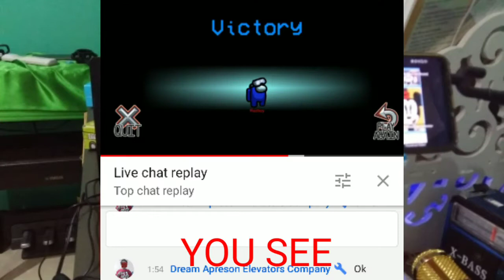(TRAILER) Mickey & Minnie Mouse Music [All Same Time Music]